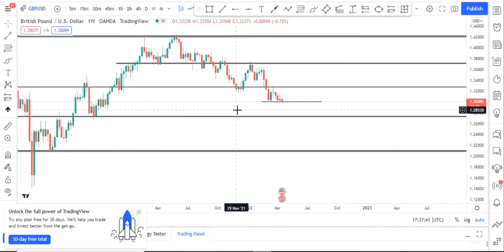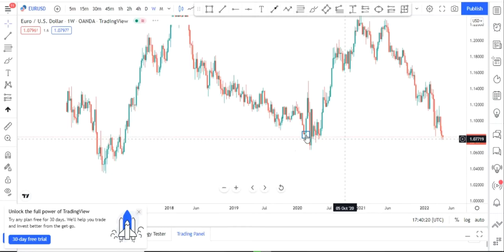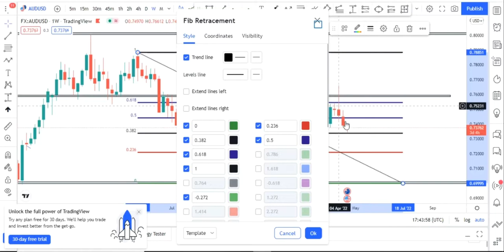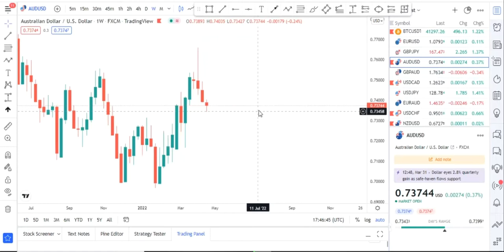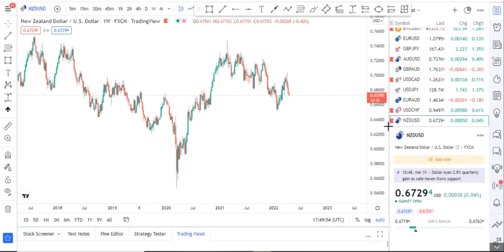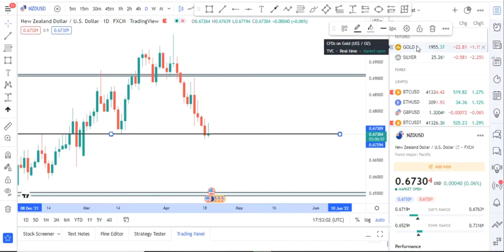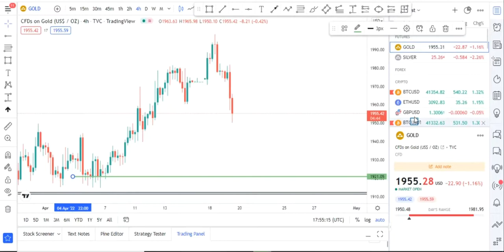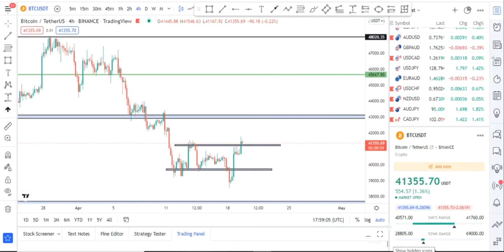TRADER'S HUNT EPISODE 14. the best Forex, gold and bitcoin trading strategy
Setting the perspective of the market for the week

welcome to another episode of the trader's hunt series where I show you the best approach to trading the financial market as I take you through my chart and show you how to very accurately see the direction of some of your favorite pairs

to grab your copy of the Forex Mastery course,